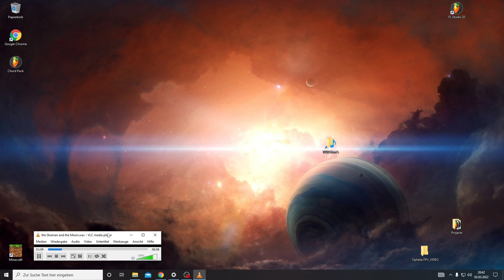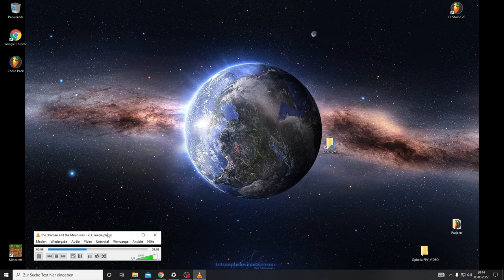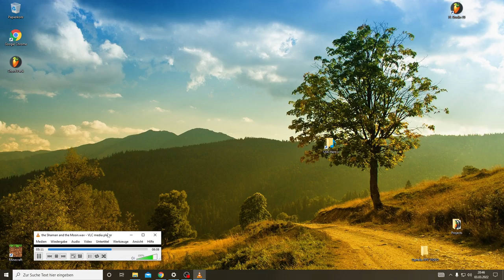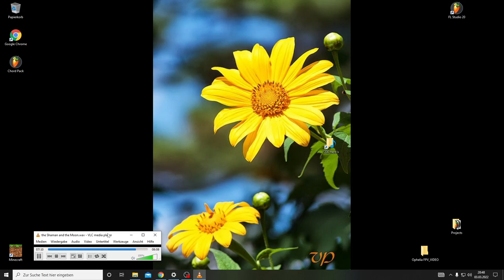the Shaman and the Moon